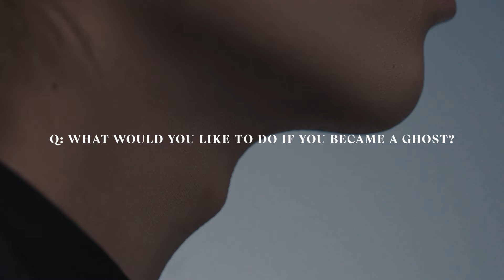The Shison Chronicle | Interview | Yu Yu Hakusho | Netflix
"The Shison Chronicle" examines the true personality of JunShison Learn his favorite line and scene, as well as the character he is connected to! 🧴

The Netflix Series "Yu Yu Hakusho" is now streaming, only on Netflix!

After a selfless act costs him his life, teen delinquent Yusuke Urameshi is chosen as a Spirit Detective to investigate cases involving rogue yokai.